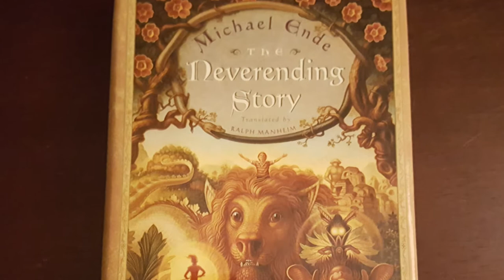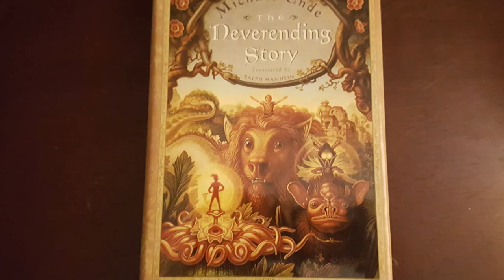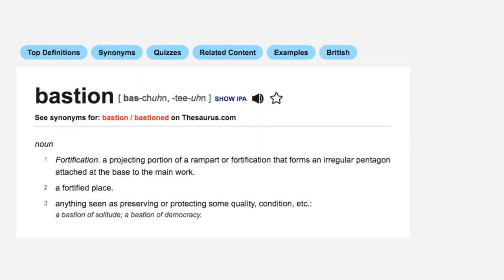Neverending Story Review | YOU Are the Main Character in the NeverEnding Story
It's a story within a story, and that's where you are right now. In the NeverEnding story movie, the Childlike Empress, the omnipotent ruler of the fantasy world Fantasia, explains that as Atreyu was being watched by the reader Bastion, he too was being watched... by YOU the viewer.

When the childlike Empress implores Bastian to save her, she breaks the fourth wall and looks directly at YOU, making it an existential movie scene and making the NeverEnding Story a meta movie, a story within a story within a story...